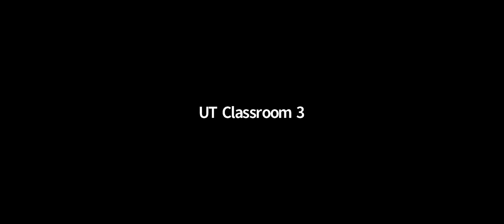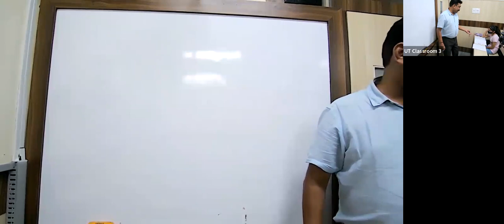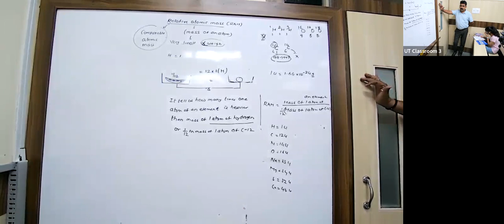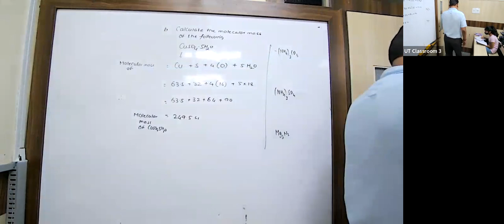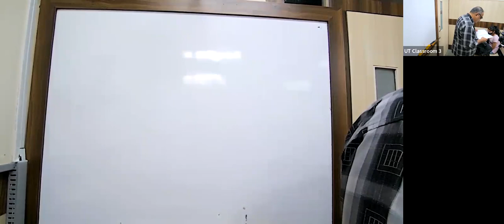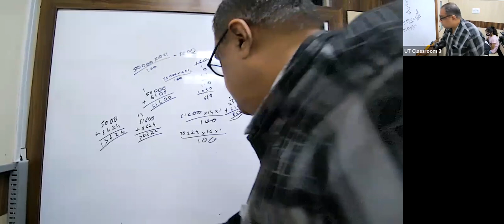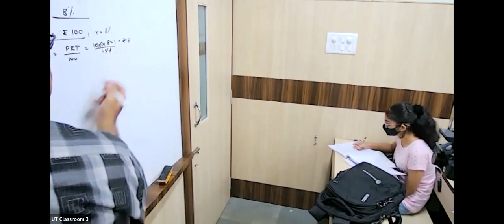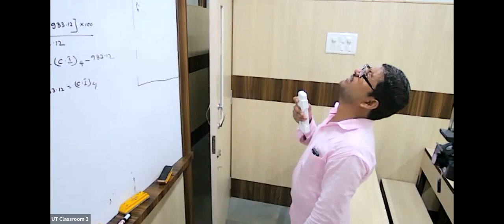KK23 - IX ICSE CHEMISTRY NKT 30/04/2022